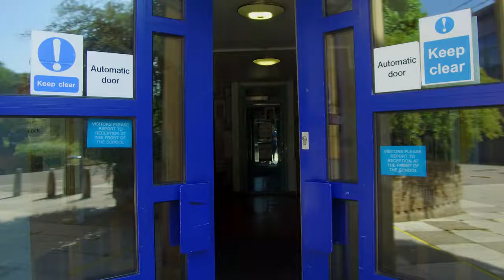Year 6 Transition Video 2020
A video introducing our future Year 7 to Kingsmead School